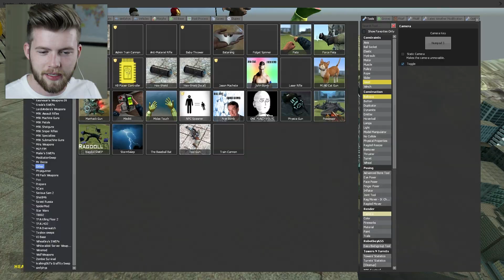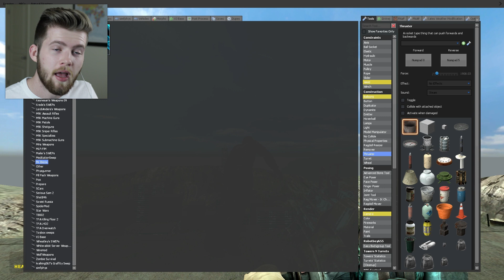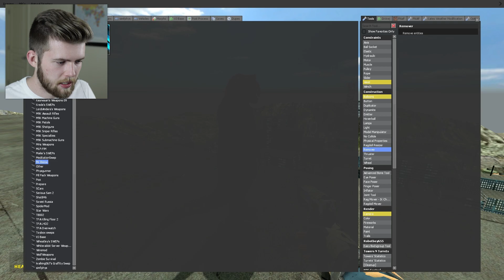VOLCANO HIGH DIVING?! | Gmod Sandbox Fun